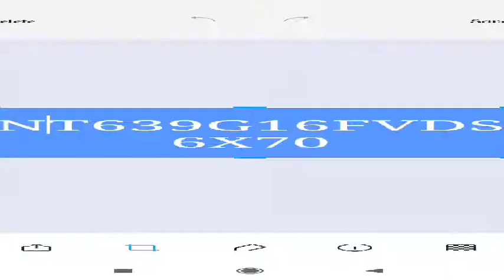Solo Vs Squard Ranck || New Mode highlight || giveaway || Garena Free Fire